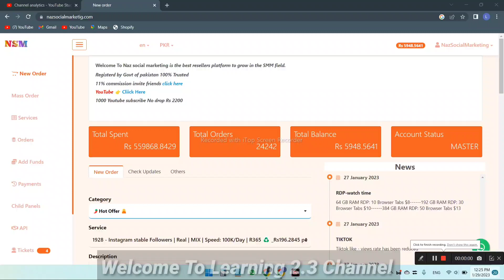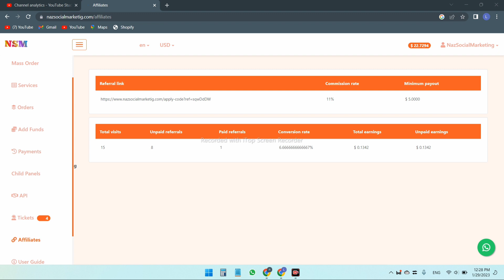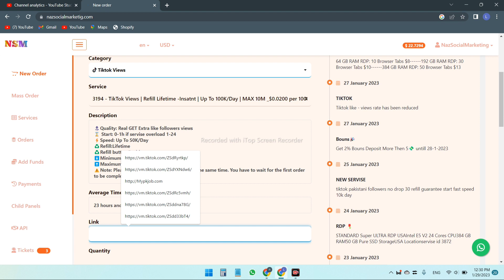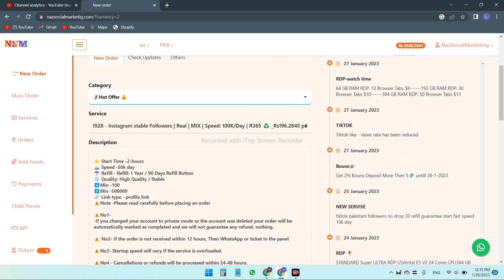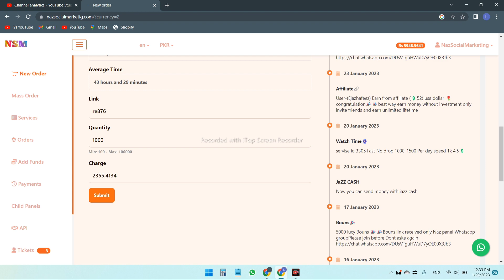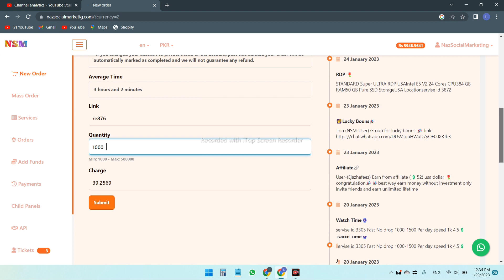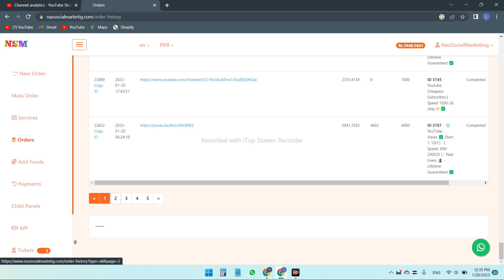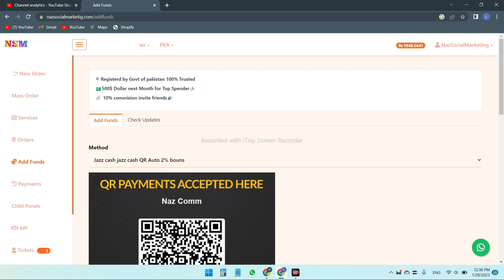How to earn money online - best earning website/ online paise kaise kamaye , earn money 2023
Welcome To learning 2.3 YouTube channel

Hey everyone 👋
Today I talking about earning app or website how to make money online or online paise kaise kamaye todya topic

Dear friends I show you today just 2 way Earn Money real

First invite link 11% commission for lifetime
Or buy and sale reseller work
Eran money  no investment real website